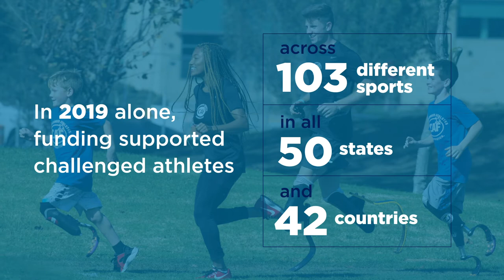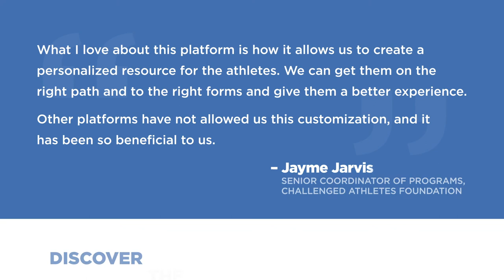Challenged Athletes Foundation - Heroes Powered By WizeHive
Learn how the Challenged Athletes Foundation is empowering grantees through a legacy of compassion and the help of the Zengine grants management system by WizeHive.